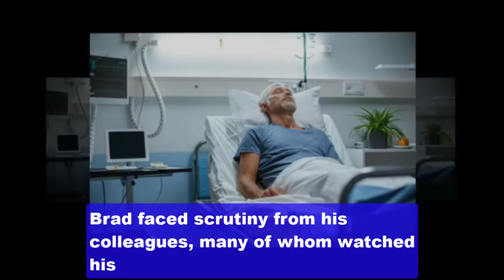Brad Has A Reason To Force Terry To Recruit Brad Into The Lab! General Hospital Spoilers